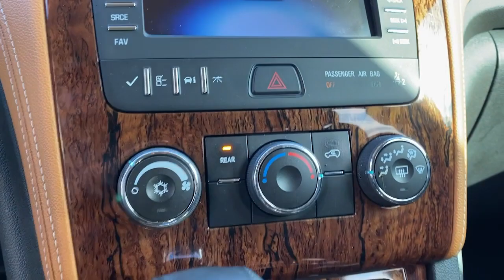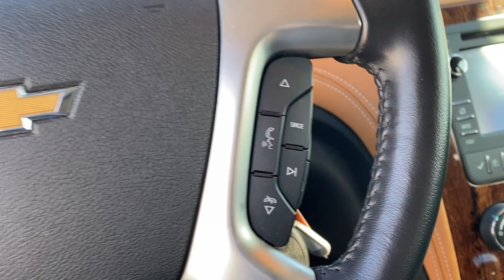2014 Chevrolet Traverse Granbury, Fort Worth, TX EJ136504H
EXT_COLOR] Used 2014 Chevrolet Traverse available in Granbury, Texas at Mike Brown Hyundai. Servicing the Fort Worth, TX area.

Shottenkirk Hyundai
4960 East Highway 377

CARFAX One-Owner. Clean CARFAX.brbrWhite Diamond Tricoat 2014 Chevrolet Traverse LT 4D Sport Utility FWD 6-Speed Automatic 3.6L V6 SIDIbrbrbrAwards:br  * 2014 KBB.com 10 Best Used SUVs Under $15,000   * 2014 KBB.com 12 Best Family Cars   * 2014 KBB.com 10 Best Used Family Cars Under $15,000   * 2014 KBB.com 10 Best Used Midsize SUVs Under $15,000   * 2014 KBB.com Brand Image AwardsbrbrPrice will be the advertised price plus reconditioning, TT&L, Registration, dealer installed options, and $150.00 dealer documentation fee.